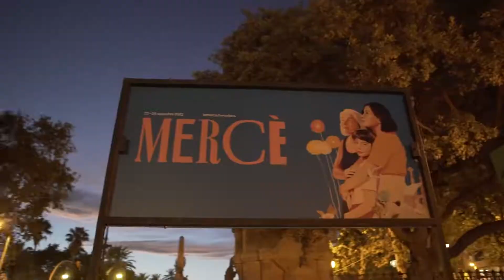MARC MARTÍ VESTEIX LA MERCÈ 22!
Imprimim i instal·lem, tots els elements de comunicació exterior i senyalística, de la Festa Major de Barcelona: LA MERCÈ 2022! Un dels esdeveniments més importants de la ciutat.

Hem instal·lat, en temps rècord, a tots els punts de la ciutat comtal: Ronda Sant Antòni, Palauet Albèniz, Palau de la Virreina, Antiga Fàbrica DAMM, Castell de Montjuïc, Parc de la Trinitat, Parc Joan Miró, Parc Aqüeducte, Maria Cristina, les Corts, Catedral, Nou Barris, Plaça Sant Jaume, Parc de la Ciutadella, Moll de la Fusta Besòs i Llobregat, rambla del Raval i els Jardins Pla Armengol.

Un autèntic desplegament de recursos humans i de logística per part nostra, i alhora una optimització del nostre parc industrial, a causa del gran nom de peces a imprimir, encunyar, confeccionar i instal·lar. Un cop més, activem tota la nostra capacitat productiva, per demostrar que, Marc Martí, és un referent al camp de la impressió digital gran format, i en la gestió de grans esdeveniments i festivals de tota mena.

Des d'aquí, aprofitem per felicitar tot l'equip i tots els departaments que han intervingut, pel seu esforç, compromís i professionalitat, i per haver aconseguit que el projecte s'hagi dut a terme amb un gran èxit!

A MARC MARTÍ, fa més de 45 anys que impressionem les vostres idees, contacta amb nosaltres i farem realitat qualsevol projecte!

Realització de video per:
Marc Galver Lacruz